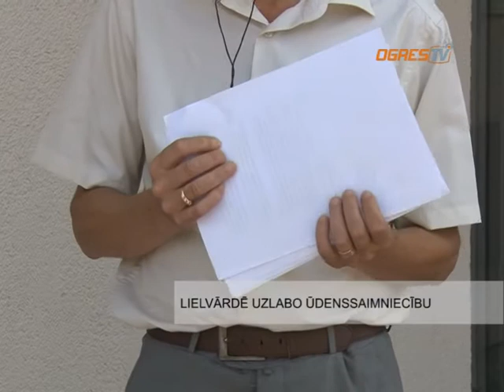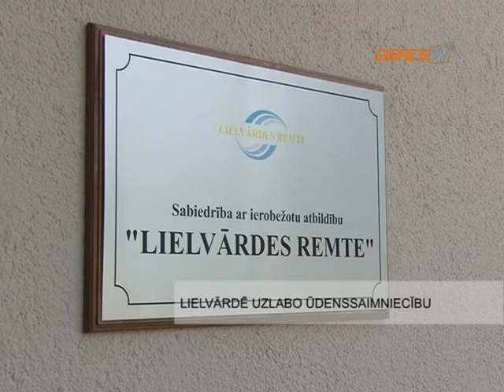26 07 2011 LIELVARDE TURPINA UDENSAIMNIECIBAS SAKARTOSANU